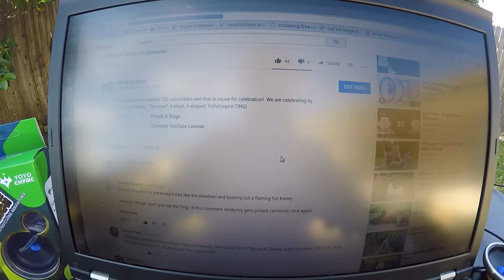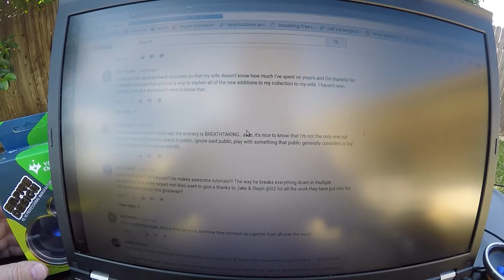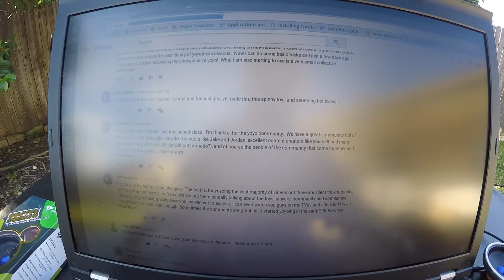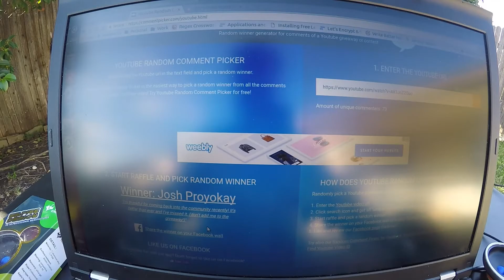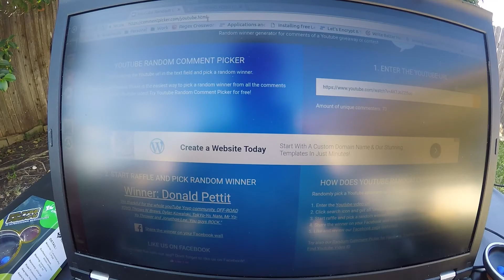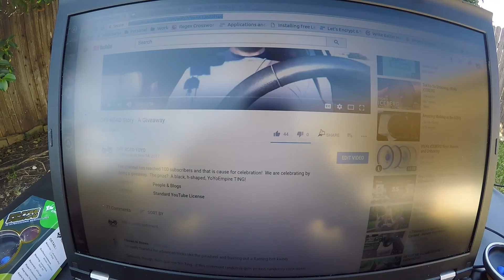OFF-ROAD Story - Giveaway Winners!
It is time to announce the winners of our 100 YouTube subscriber super duper giveaway. The response was more than I could have hoped for, so a big THANKS to everyone who participated!

Yes, I sound very congested.

TO THE WINNERS
Send an email to [ contest @ offroadyoyo.com ].  We'll go from there to ensure you get your prizes.

GoPro Hero4 Silver
Lavalier Mic